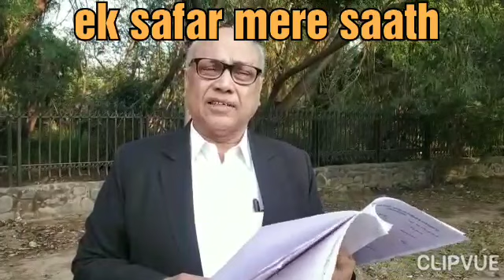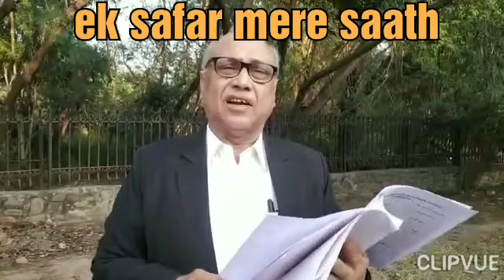For Bright Future of Students Adv Ashok Agarwal sir won the case.|| See full story.